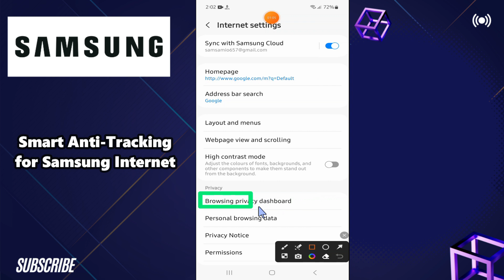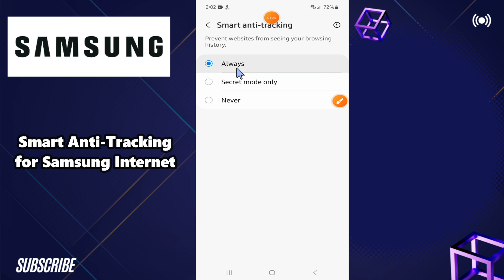How to Turn On/Off Smart Anti-Tracking for Samsung Internet Samsung A24 / A34 / A54 / A14